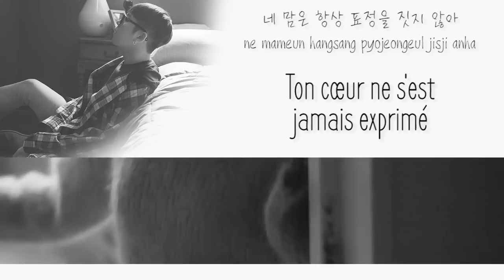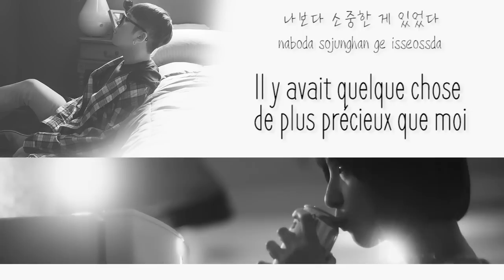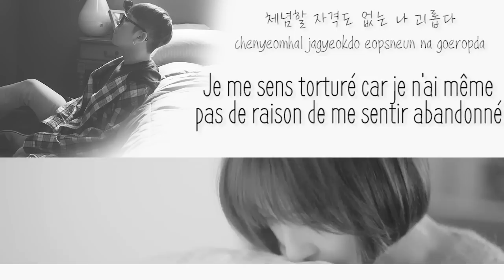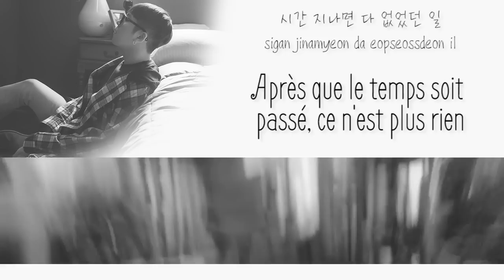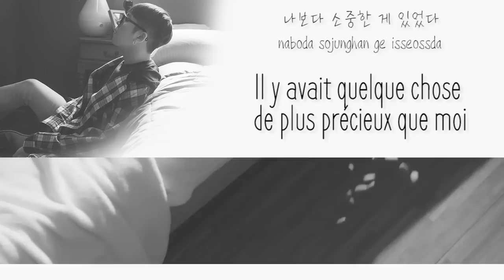Taeil (Block B) - It Was Love (사랑이었다 by Zico) - Vostfr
J'avais déjà traduis cette chanson lorsque Luna l'avait chantée il y a un peu plus de 2 mois, mais les paroles sont tellement belles que c'était l'occasion pour que j'améliore la traduction que j'avais pu faire. Et la version de Taeil et tout aussi jolie ~
(J'ai repris le clip utilisé pour la version de Luna)

Raah, satanée étourdie que je suis :
1:32, 2:46, 2:58 : 멋대로 굴고 있는 심장이
meotdaero gulgo itneun simjangi